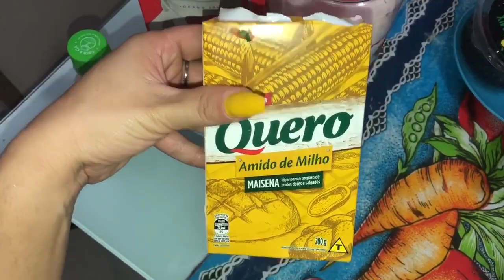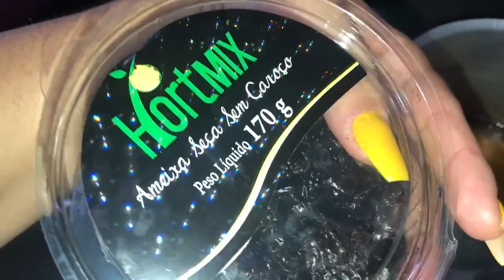MANJAR DE COCO | SIMPLES E FÁCIL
INGREDIENTES:

1 litro de leite
150 g de coco ralado
200 ml de leite de coco
8 colheres de açúcar
6 colheres de maisena

INTAGRAM 2